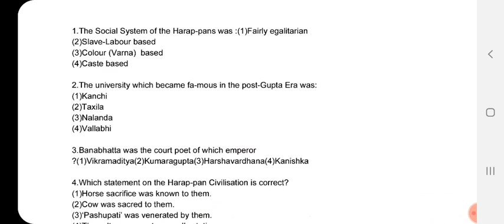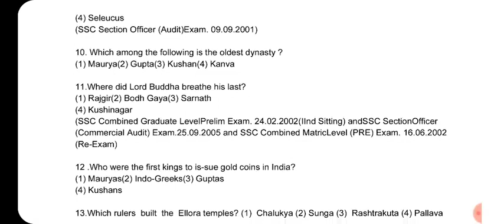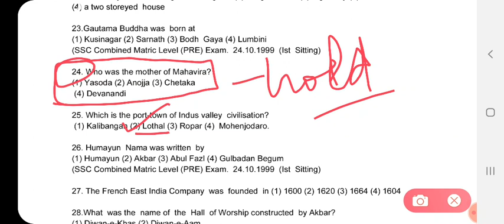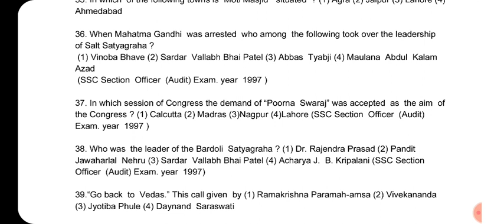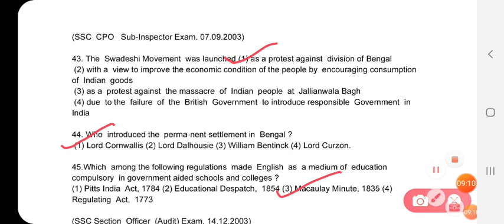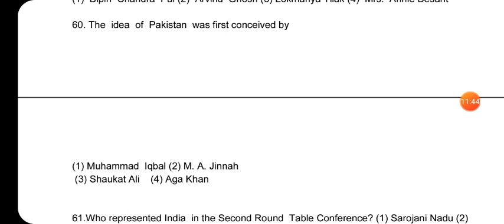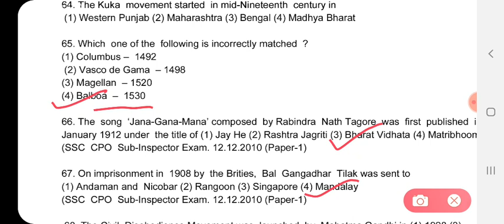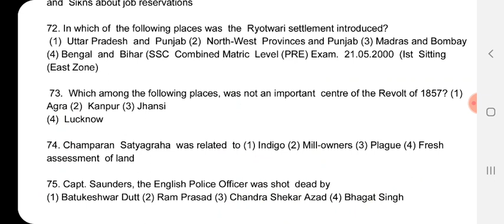HISTORY ANSWER KEY 1